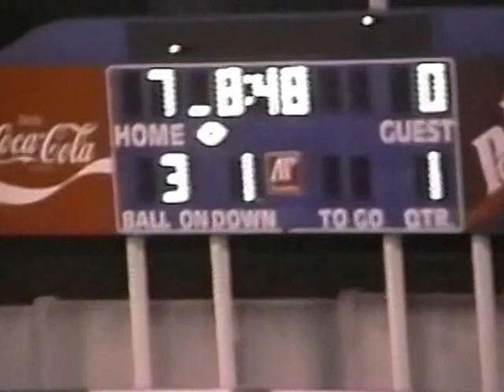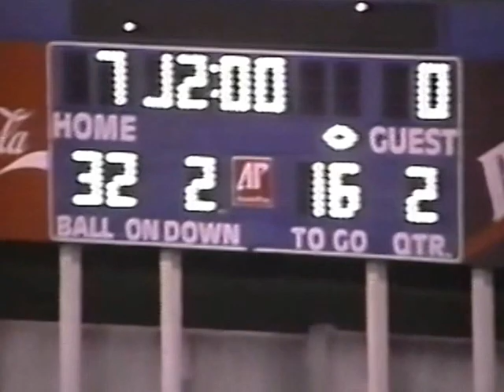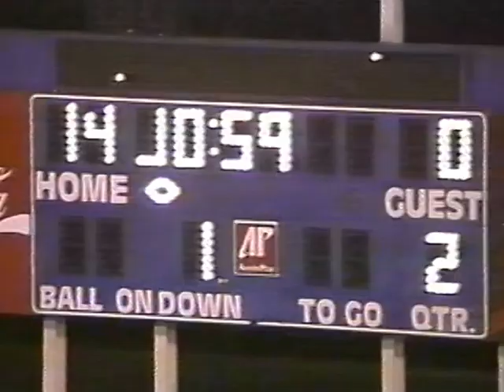Nashville Christian at Clarksville Academy Football 1995